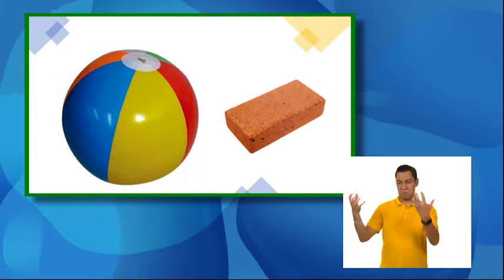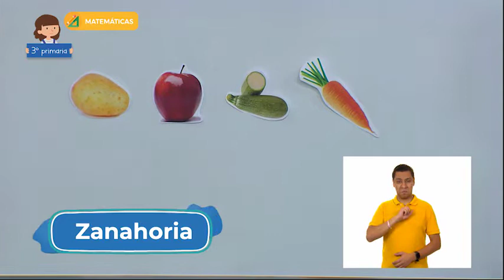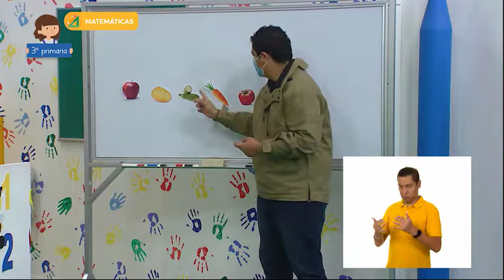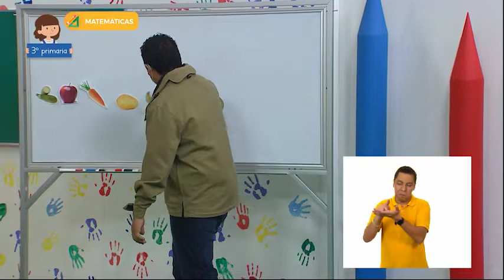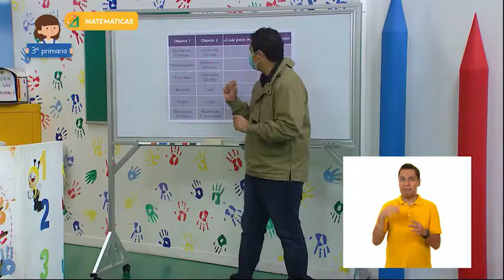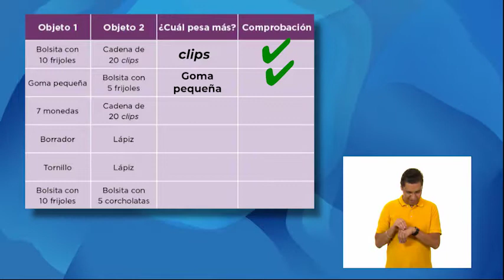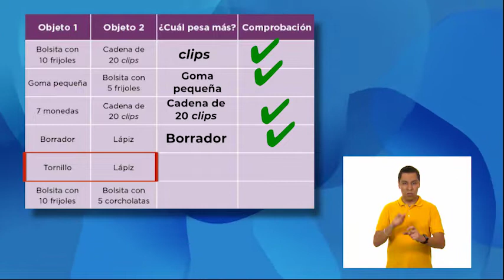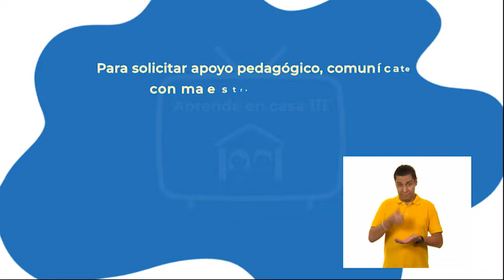3º Primaria - Matemáticas - ¡Qué pesados!